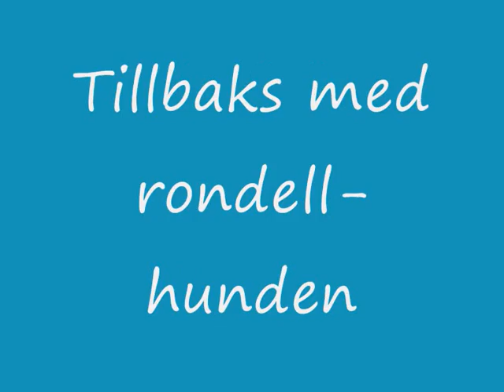rondellbolt 0001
Världens första rondellbolt!!!